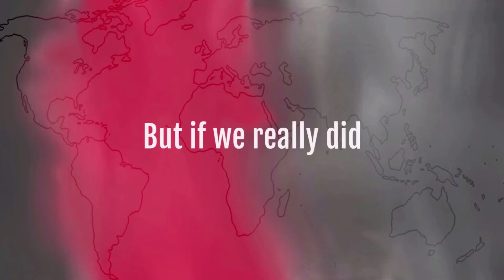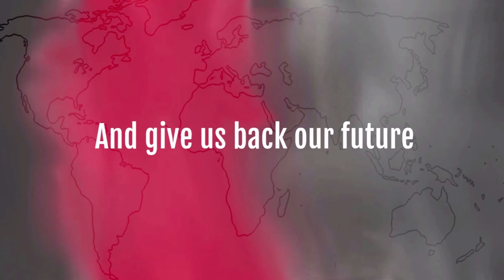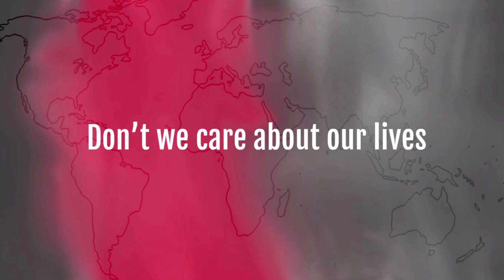How Dare Us - Shohini Chakraborty | Instrumental | Enjoy Life with Positive Thoughts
This song is part of Shohini's album of 6 songs - Empowerment and Change.

Whenever Shohini releases a new song, I will try to upload the instrumental as soon as possible.

Your comments and subscriptions mean a lot to us. Subscription is free to you but gives us a lot of moral boosts.

Credits:
Composition, Arrangement, Mixing and Mastering, Video Editing:
Shohini Chakraborty